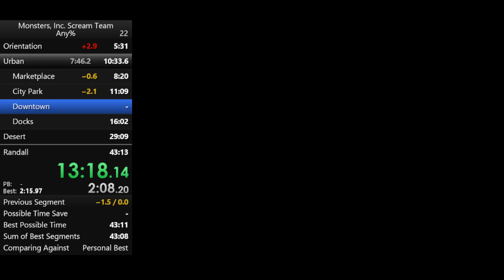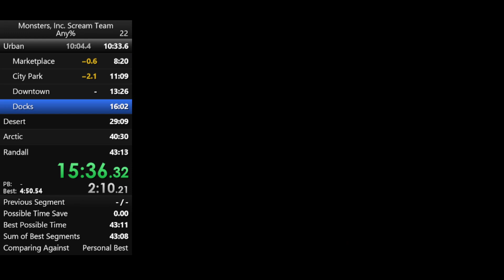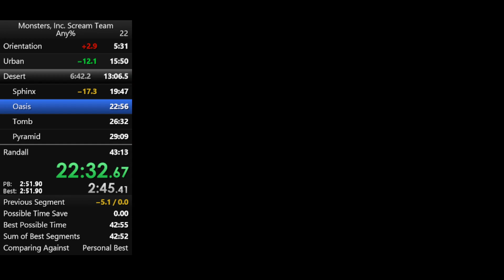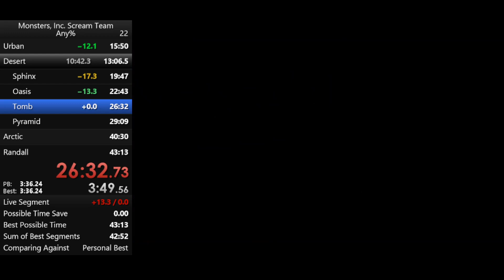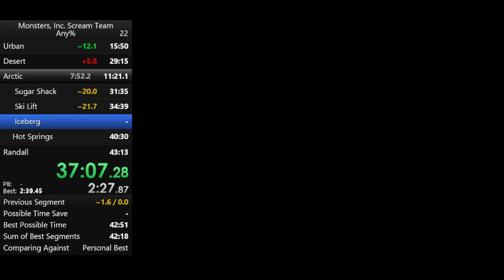Monsters Inc PB 41:46